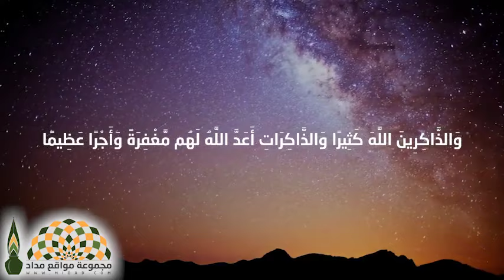كلمات مؤثرة من الشيخ خالد السبت عن ذِكر الله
كلمات مؤثرة عن ذِكر الله
فضيلة الشيخ الدكتور خالد بن عثمان السبت